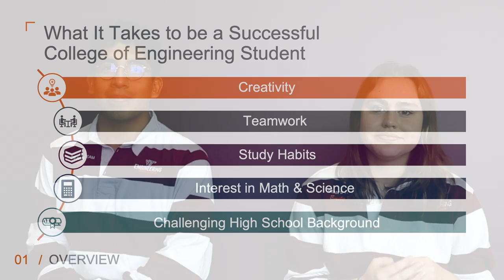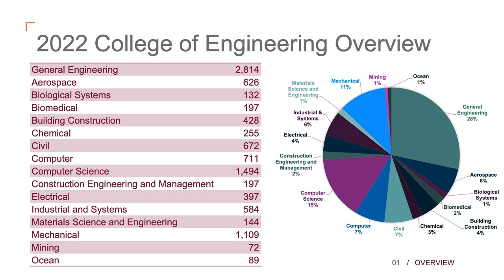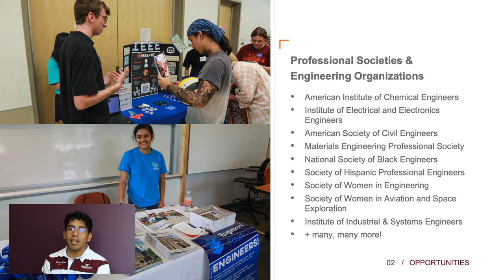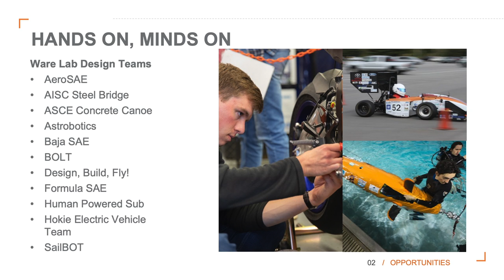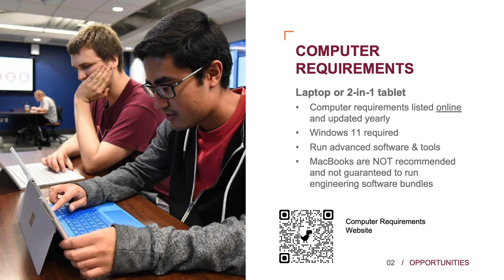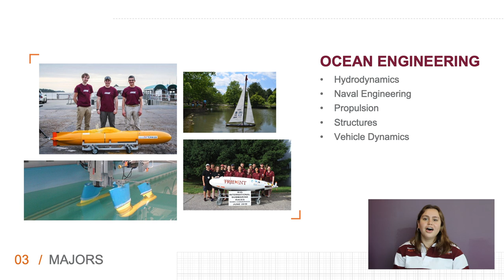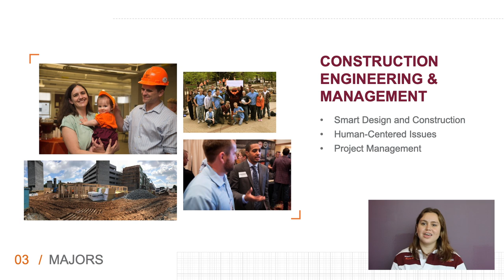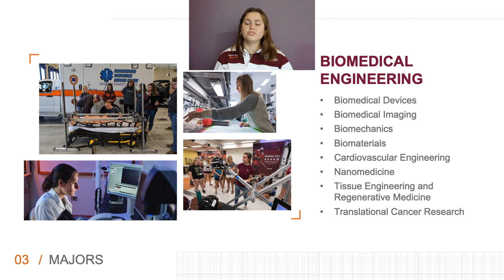Virginia Tech College of Engineering Information Session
Hosting one of the strongest engineering colleges in the nation, Virginia Tech offers unmatched academics and career preparation alongside an unbeatable student experience.